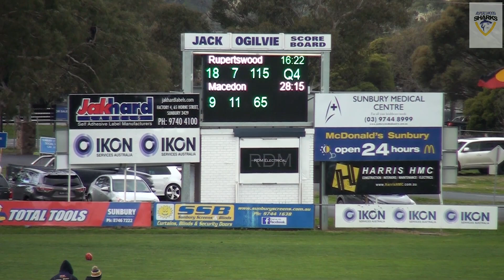RDFNL 2019 Elimination Final - Rupertswood v Macedon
Week 1 finals action from Clarke Oval Sunbury
Rupertswood (3) take on Macedon (6) to see who progresses to the second semi final against Diggers Rest.